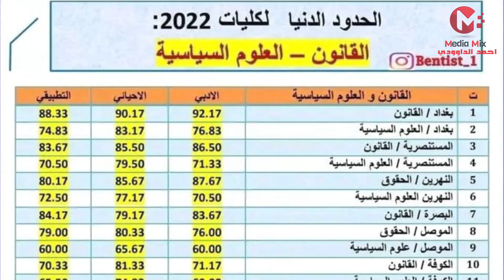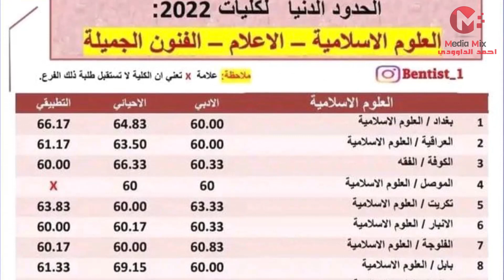معدل الحدود الدنيا لاغلب كليات واقسام ومعاهد العراق 2023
الحدود الدنيا لسنة 2024 , الحدود الدنيا لمعدلات عام 2023 , معدلات الجامعات والمعاهد في كل محافظات العراق لسنة 2023 , الحد الادنى لمعدلات 2023 في كليات ومعاهد محافظات العراق ,

رابط التلكرام لقناة الداوودي
رابط الدعم المادي عبر البث المباشر